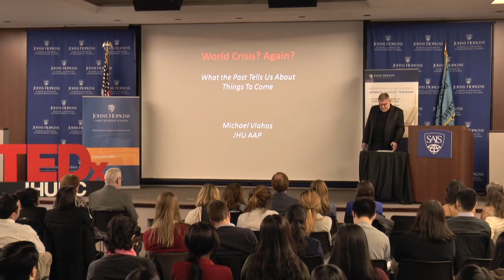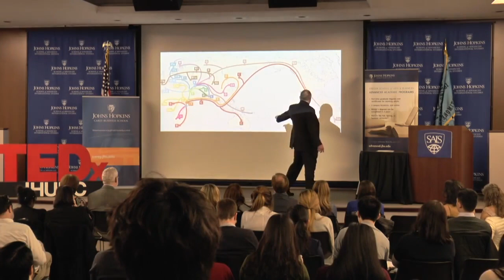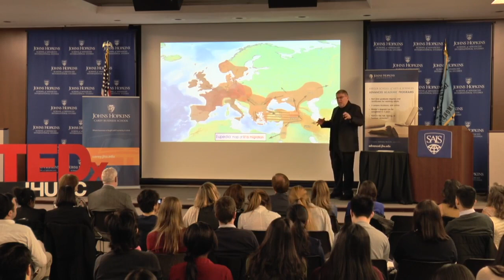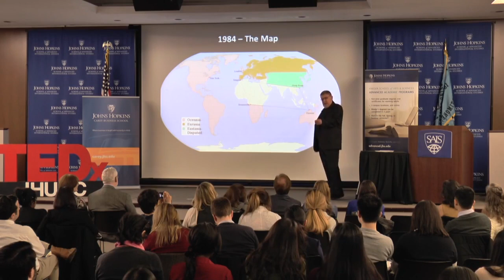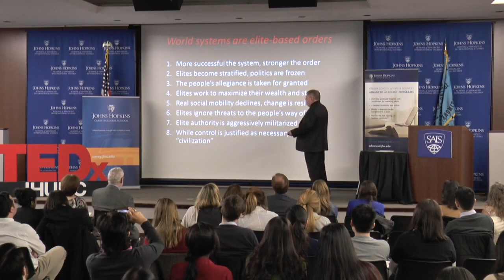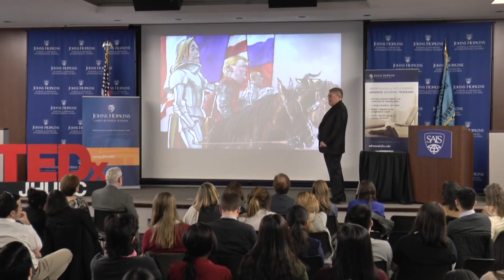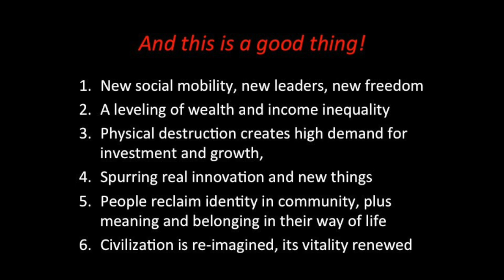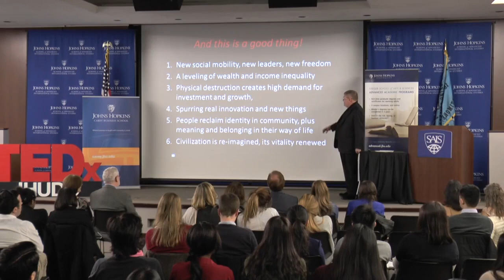World Crisis? Again? What the Past Tells Us About Things To Come | Michael Vlahos | TEDxJHUDC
Michael Vlahos takes us through a journey in history as he analyzes how crises have affected our world for the better.

Michael Vlahos, PhD, has taught in the Global Security Studies program at Johns Hopkins University's School of Arts and Sciences since 2011. He is a professor in the Strategy and Policy Department at the US Naval War College, a position he has held since 2010. During the 1980s he was the Director of the Security Studies Program at Johns Hopkins’ School of Advanced International Studies. He has also worked at the Johns Hopkins University Applied Physics Laboratory, the Center for Naval Analyses, the Department of State and the Central Intelligence Agency.
Dr. Vlahos has been a foreign affairs and national security commentator on contract with CNN, appearing three to five times weekly for seven years, including stints as a regular on Crossfire and Larry King Live. He appeared regularly on Good Morning America and Canada AM as national security commentator. Since 2001 he has been a regular featured guest of the John Batchelor Show on WABC.